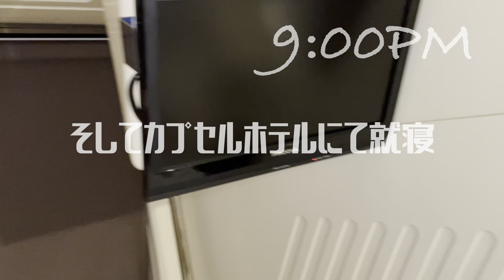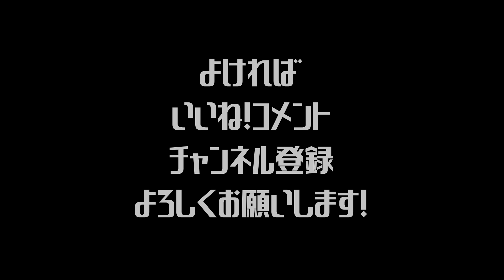開幕戦に出場してきました。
2021年4月24日(土)のVLOG
VLOG連続投稿165日目。

今回は2日間。
横浜へ開幕戦に出場しに行ったときの様子をVLOGにしました。
試合と会場の感じを伝えられなくて申し訳ないです。

また次の試合のために準備します！